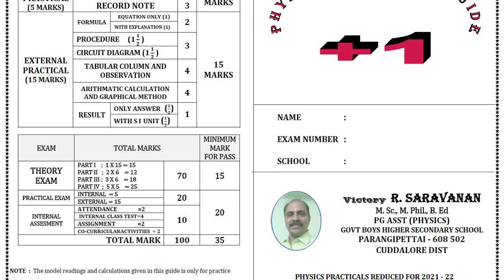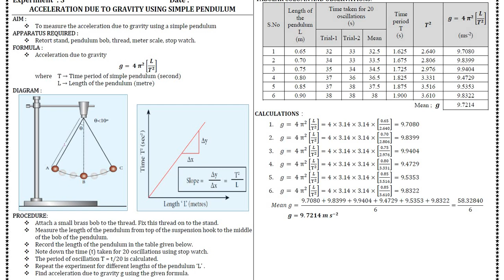11th Physics Practical Guide English Medium 2021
📑 PDF Title : 11th Physics Practical Guide English Medium 2021 | 11th Physics Guide English Medium - 2021

📰 PDF Subject : Physics

📖 PDF Type : English  Medium

✏ PDF Preparation : Victory R. SARAVANAN
M. Sc., M. Phil., B. Ed
PG ASST (PHYSICS)
GOVT BOYS HIGHER SECONDARY SCHOOL
PARANGIPETTAI.

🎀 ━━▣━━◤ KALVI KADAL ◢━━▣━━ 🎀

🎀 ━━▣━━◤ KALVI KADAL ◢━━▣━━ 🎀

🎀 ━━▣━━◤ KALVI KADAL ◢━━▣━━ 🎀

🎀 ━━▣━━◤ KALVI KADAL ◢━━▣━━ 🎀

🎀 ━━▣━━◤ KALVI KADAL ◢━━▣━━ 🎀

🎀 ━━▣━━◤ KALVI KADAL ◢━━▣━━ 🎀

🎀 ━━▣━━◤ KALVI KADAL ◢━━▣━━ 🎀

🎀 ━━▣━━◤ KALVI KADAL ◢━━▣━━ 🎀

🎀 ━━▣━━◤ KALVI KADAL ◢━━▣━━ 🎀

🎀 ━━▣━━◤ KALVI KADAL ◢━━▣━━ 🎀